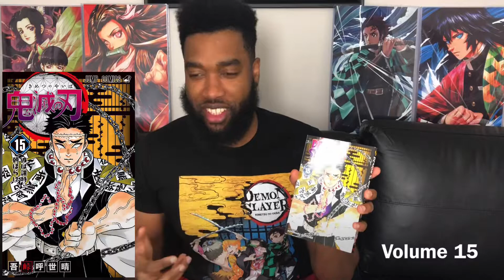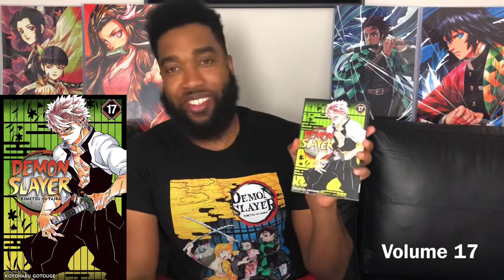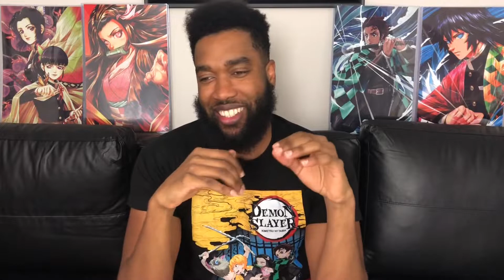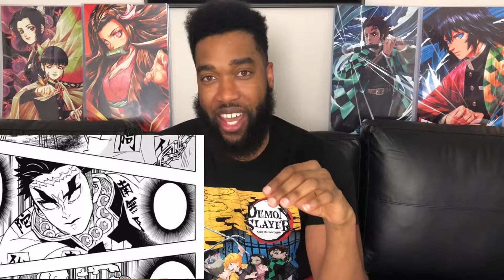Demon Slayer: Kimetsu No Yaiba Vol 16 Review Ch 134-142 | Ubuyashiki Mansion | Muzan Infinity Castle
What is up guys! Today I’m going to be reviewing Volume 16 of Demon Slayer: Kimetsu No Yaiba. This was a crazy volume!